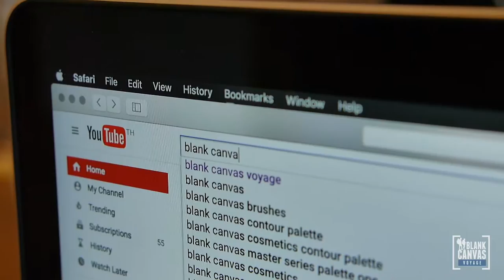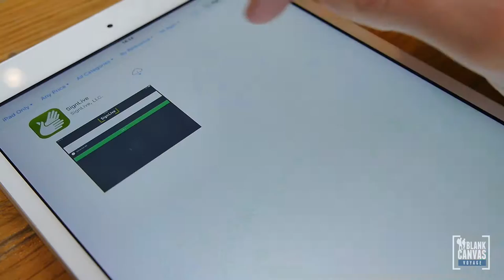Our NEW YouTube Channel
We are now on YouTube! Follow our adventures around the world.

August 2016